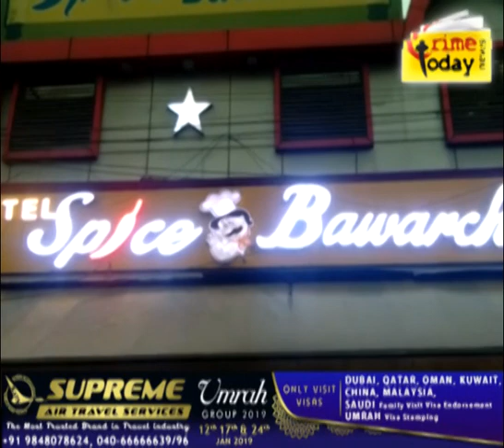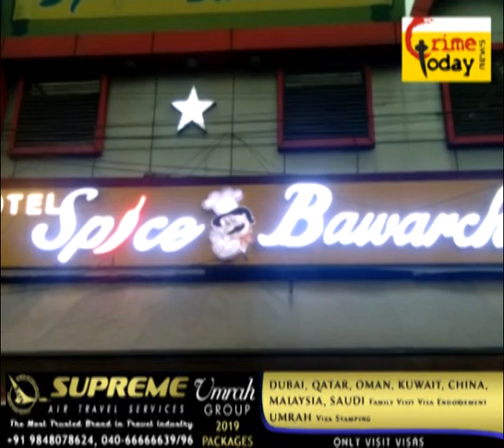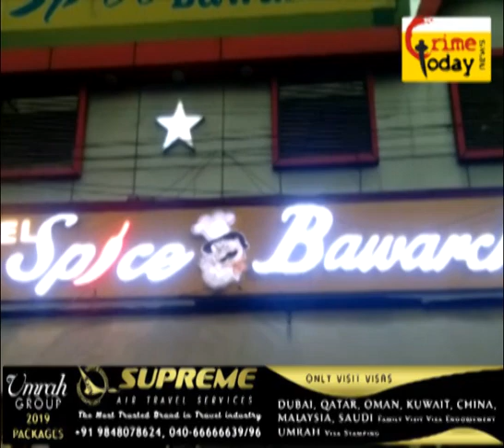STUDENT LADKI KI MOUTH KE ZEMEDAR KOUN